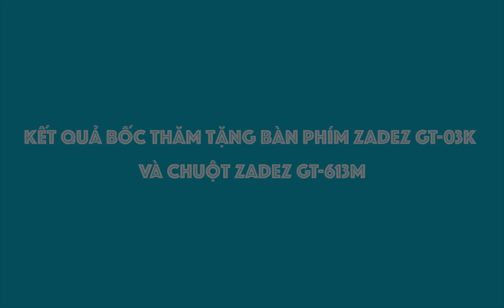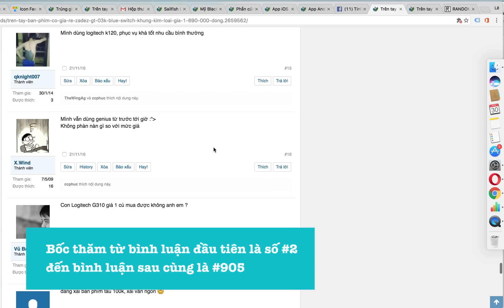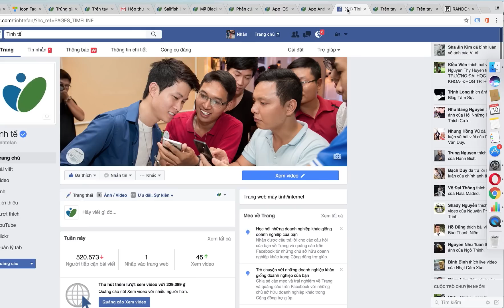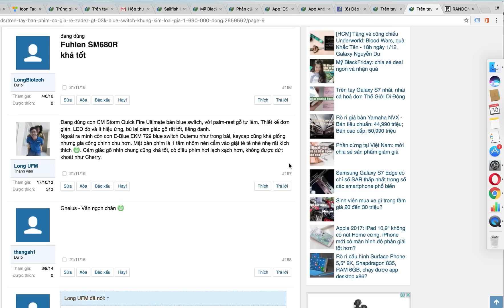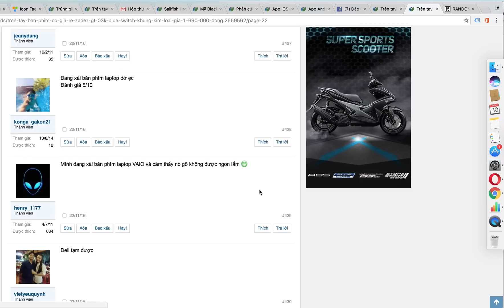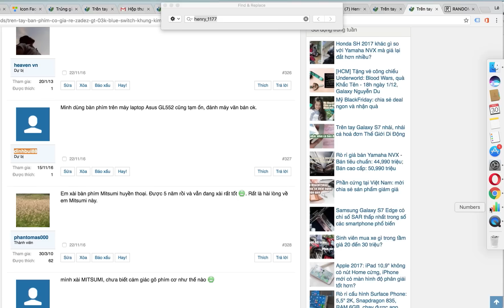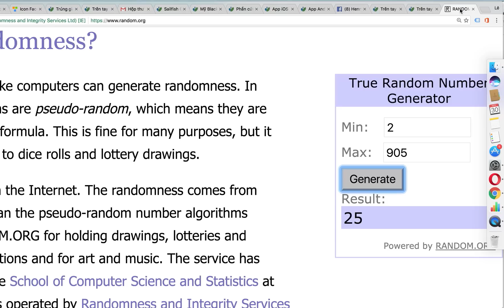Tinhte.vn | Bốc thăm tặng bàn phím phím ZADEZ GT-03K và chuột ZADEZ GT-613M